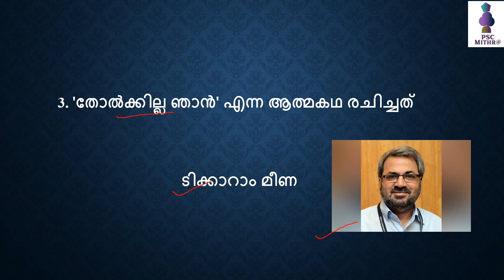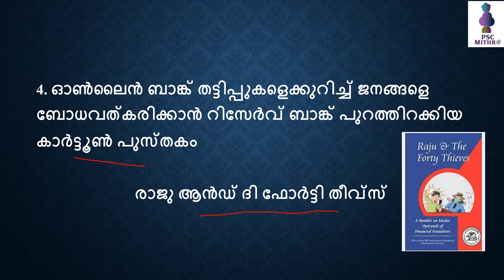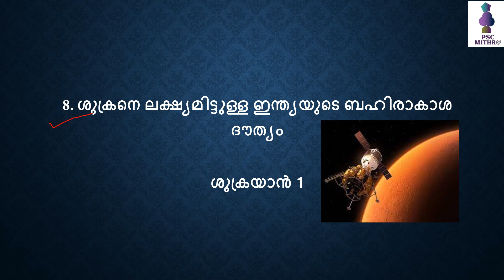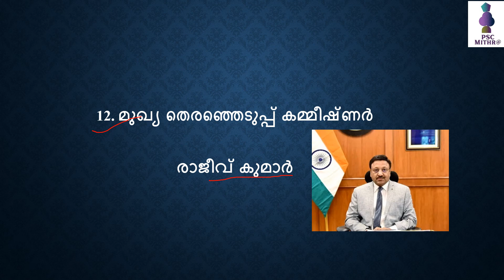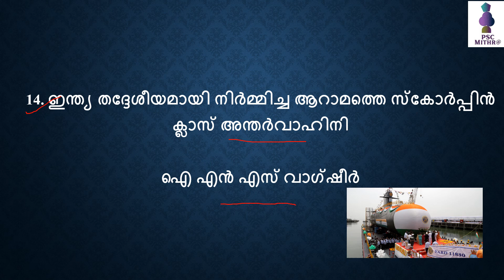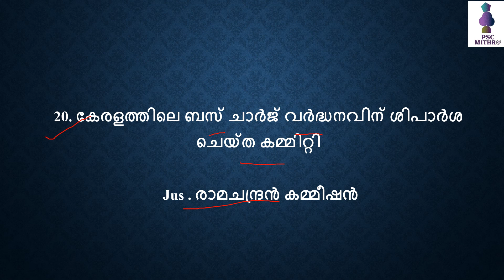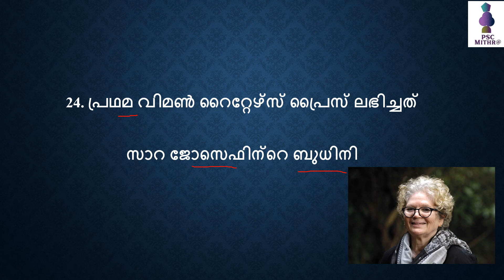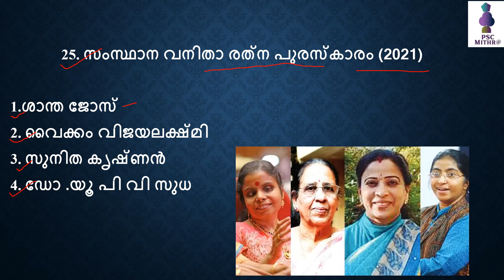Current affairs |PSC Bulletin | PART 2 | Kerala PSC | Degree prelims |plus two prelims |10th mains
Current affairs |PSC  Bulletin | PART 2 | Kerala PSC | Degree prelims |plus two prelims |10th mains |degree mains |